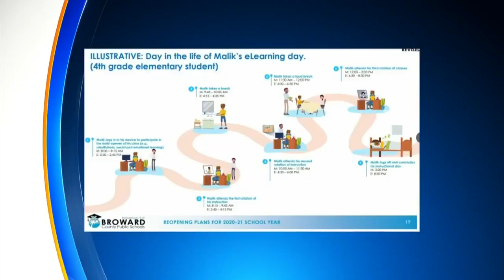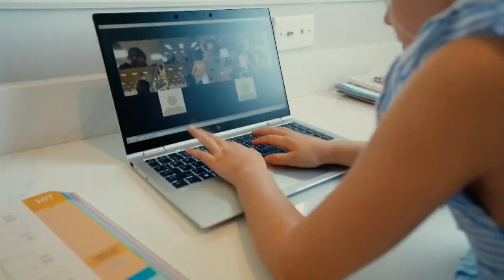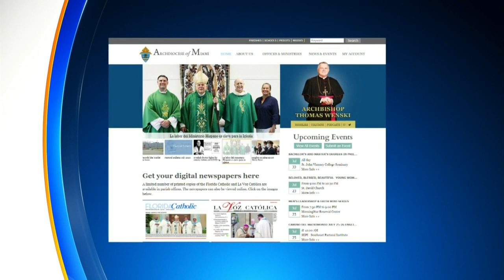Broward Superintendent Robert Runcie: Next Academic Year 'Will Be 100% eLearning'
CBS4's Joan Murray takes a closer look at what's being considered to keep students and staff safe.